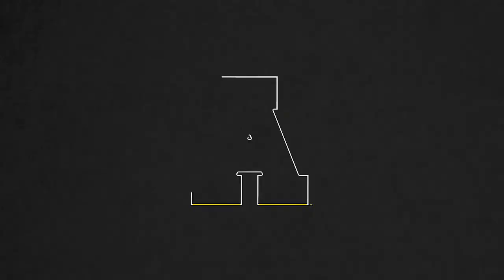Base: Highlights vs South Alabama Game 2